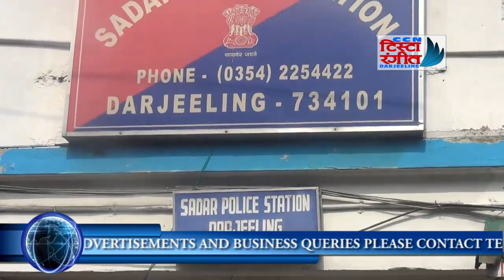NEERAJ ZIMBA WAS ATTACKED AT HAPPY VALLEY